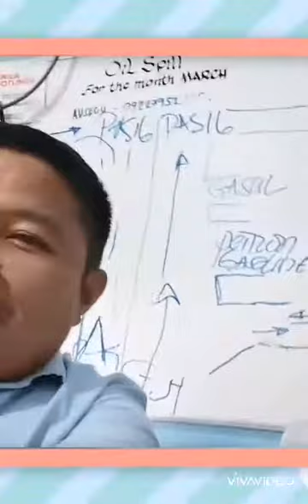First sponsor- for my upcoming birthday